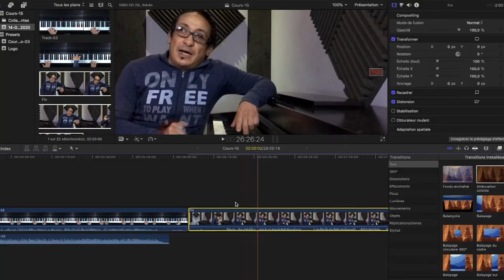(Autumn Leaves Jazz #3 - تعلم البيانو بدارجة 🁢 جزء 15 ( عـزف تقـاسيـم جـاز بسهـولـة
: الفصل 15
►  Les Accords Complet Autumn Leaves
 ► Les Gammes Jazz Très Facile
► Apprendre A Improviser sur Autumn Leaves (Les Feuilles Mortes #01)

 شكرا لمشاهدتك هذا الفيديو. آمل أن تواكب الفيديوهات الأسبوعية التي أنشرها على القناة والاشتراك فيها ومشاركتها مع أولئك الذين  يريدون مشاهدتها. تعليقاتك هي الأوكسجين الخاص بي ، لذا يرجى أخذ ثانية وقل مرحبا 😘؛